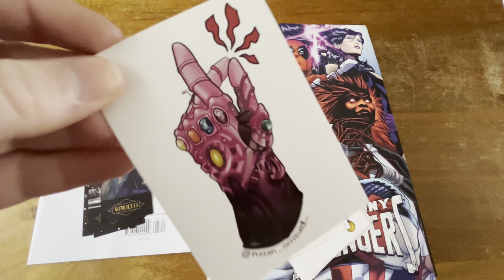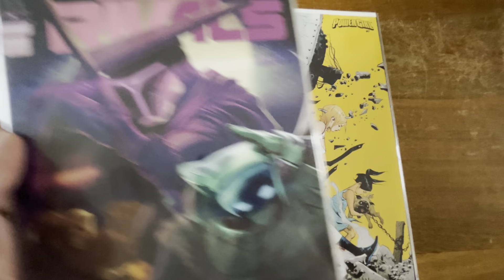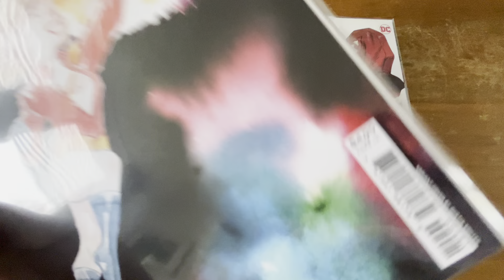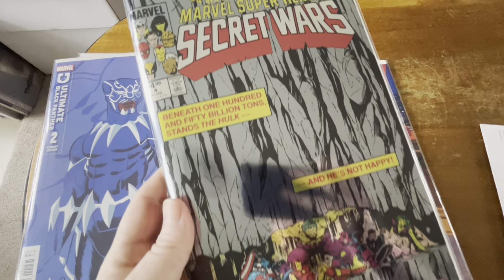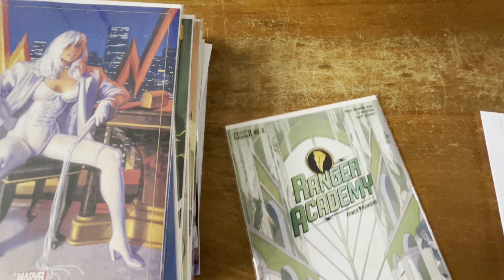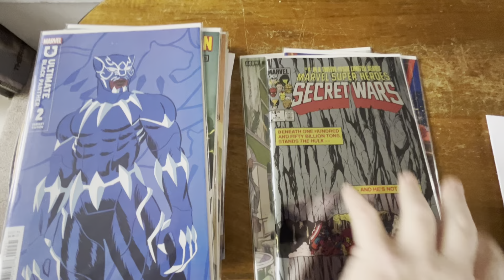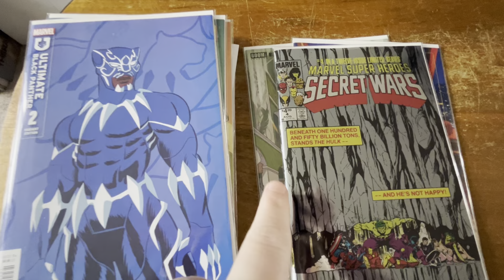Unboxing comics gekocht bij Vault13 :-) [16042024]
Weer een toffe stapel comics binnen van Vault13 met o.a. de nieuwste Ultimate X-Men en X-Men ‘97!